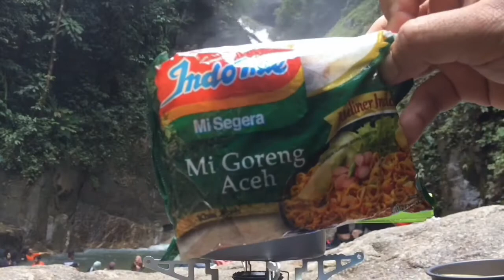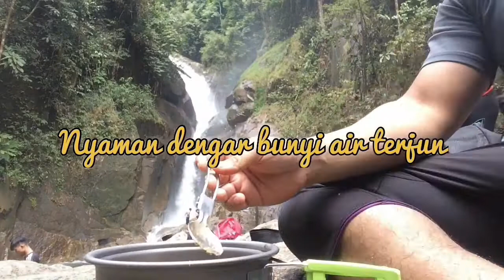SUNGAI CHILLING | Masakan Bujang di Air Terjun - Versi Beginner-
Semua orang boleh memasak.
Yg penting ada bahannya 😄

Memasak di air terjun sungai chilling kuala kubu baru atau fish sanctuary.